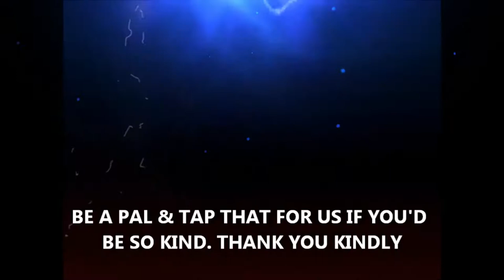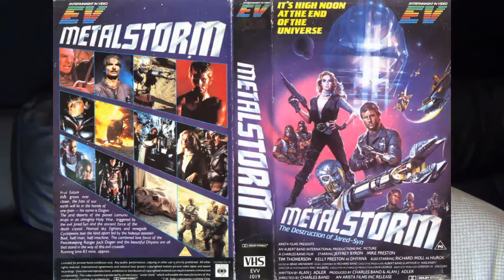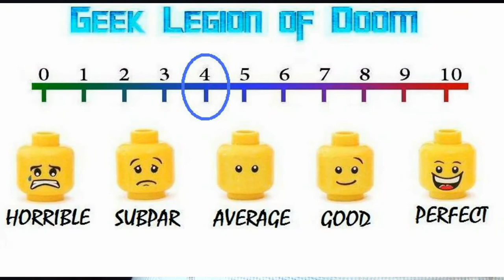METALSTORM : THE DESTRUCTION OF JARED-SYN ( 1983 Jeffrey Byron ) Sci-Fi Movie Review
A seeker named Dogen rescues Dhyana after her father is murdered by the evil Jared-Syn. To avenge her father's death, Dogen must find Jared-Syn's hideout in the mysterious "Lost City", but the only person who knows where it is an aging, burned-out seeker named Rhodes. Along the way, they will need to do battle against the hunter Baal and his Cyclopean minions for engaging Jared-Syn in a final encounter.